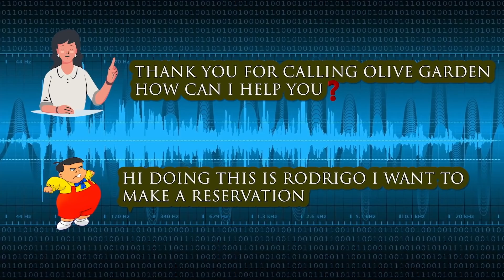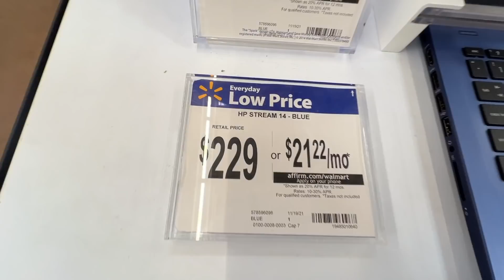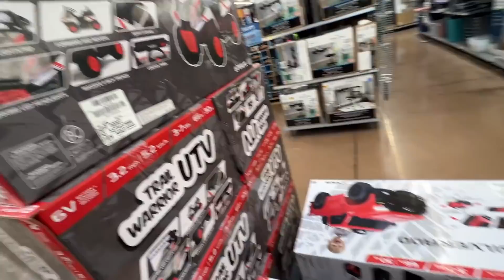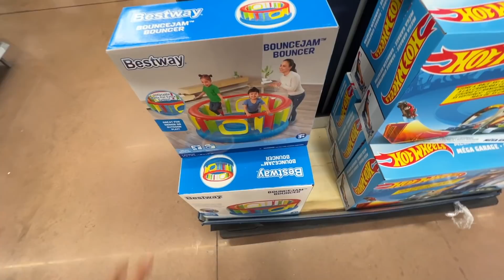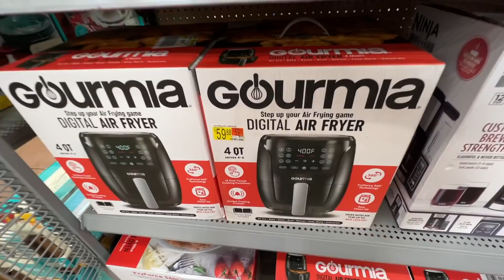O PIOR BLACK FRIDAY NO WALMART DOS EUA (VALE A PENA ?)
NÃO ACREDITO QUE FOI ESSE O BLACK FRIDAY DOS ESTADOS UNIDOS